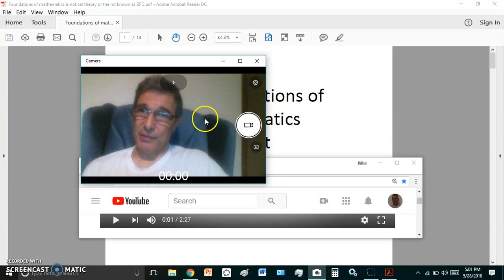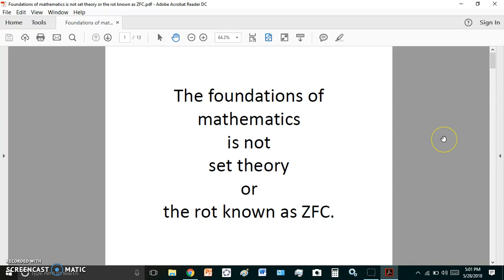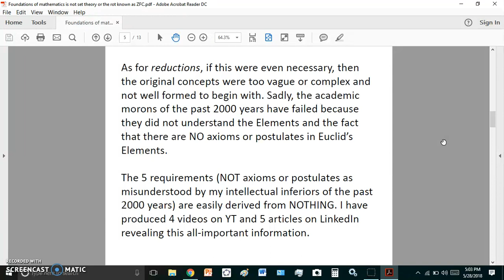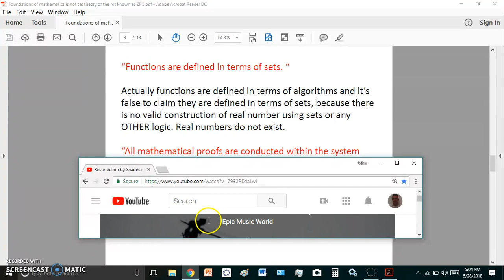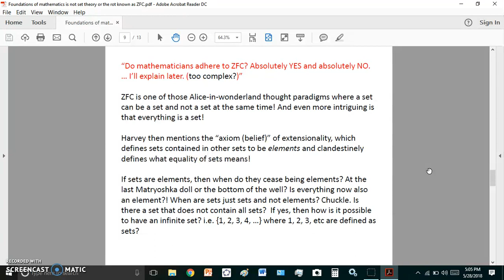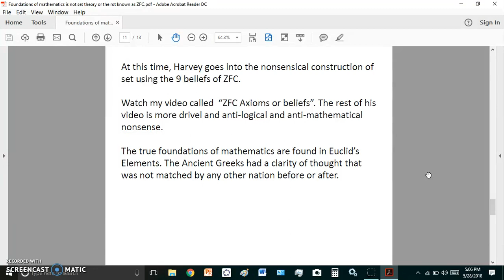The foundations of mathematics are not set theory or ZFC.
There are no axioms or postulates in Greek mathematics. For over 2000 years my intellectual inferiors in the mainstream mathematics community (the BIG STUPID) have been peddling these falsehoods.

The true foundations of mathematics are Euclid's Elements.

ZFC "axioms" or "beliefs"?